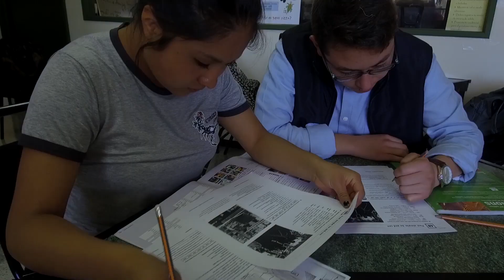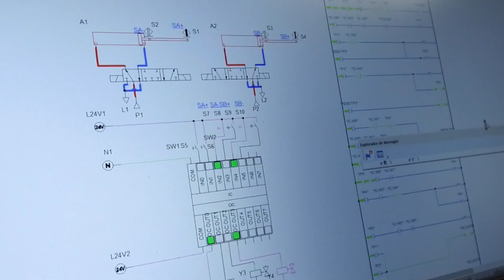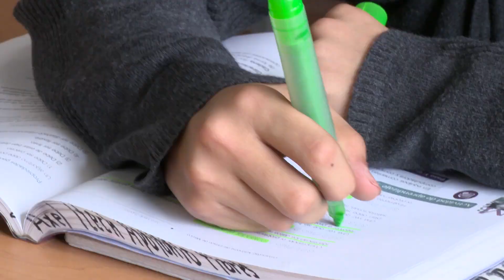PONENCIA LA EDUCACIÓN SUPERIOR COMO MOTOR ECONÓMICO Y SOCIAL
Ponencia de Alfredo Barrera Baca, Rector de la Universidad Autónoma del Estado de México en el marco de los Foros Regionales para el Plan Nacional de Desarrollo 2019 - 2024
20 de junio de 2019